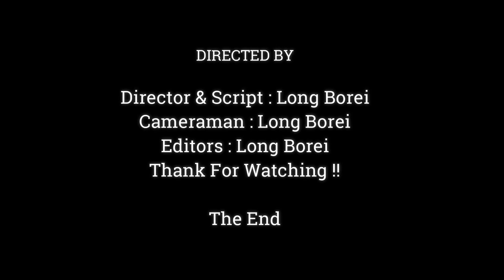Pitiful.!! Baby Monkey Dito Hard To Drink Milk While Monkey Busy Eat Foraging,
Dear all Value Visitor, This Videos We Want To Show You About , Pitiful.!! Baby Monkey Dito Hard To Drink Milk While Monkey Busy Eat Foraging,